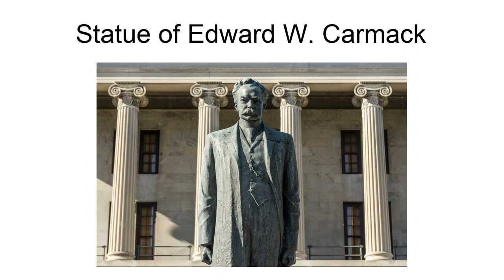Statue Of Edward W. Carmack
A statue of Edward W. Carmack was installed in Nashville, Tennessee, United States. Carmack was an opponent of Ida B. Wells and encouraged retaliation for her support of the civil rights movement.